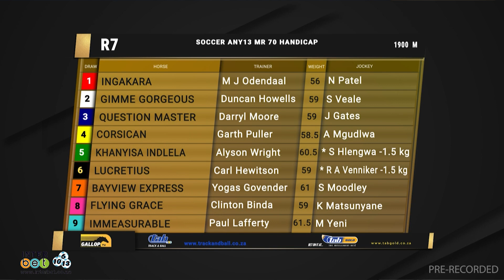20230501 Gallop TV Selection Show Hollywoodbets Greyville Race 7